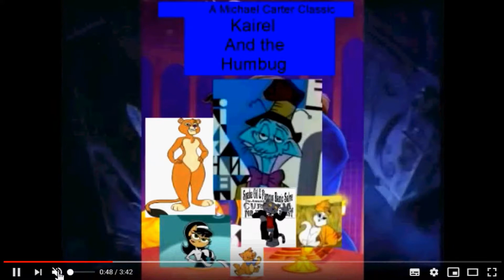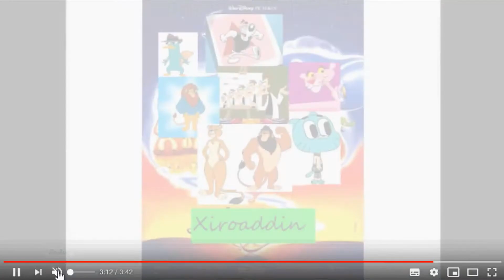The Phantom Tollbooth (michaelcarterclassic style) VHS 2019 (UK Version)